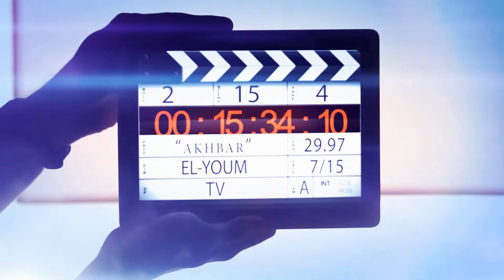أخبار اليوم | ارتفاع اسعار الخضار فى سوق العبور